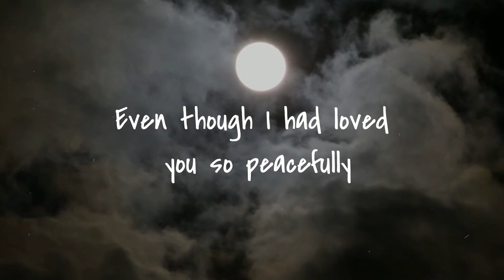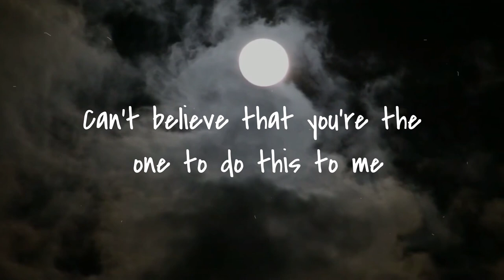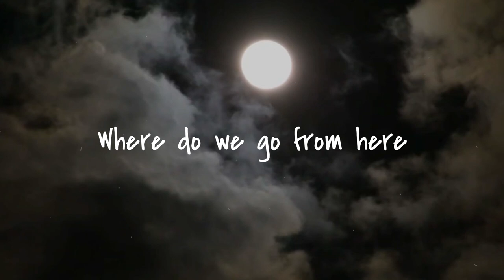Sorry (Official Lyric Video) - Brody Roze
Lyric video for Sorry by Brody Roze from his debut EP, SUPERNOVA

Lyric video by thelogo39 on Fiverr!

Twitter.com/brodyroze
Instagram.com/brody_roze
Facebook.com/brodyroze